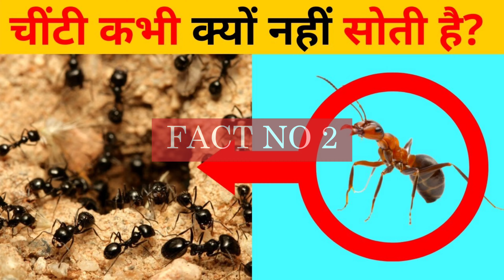10 साल पहले हमारी धरती और आज। did you know।